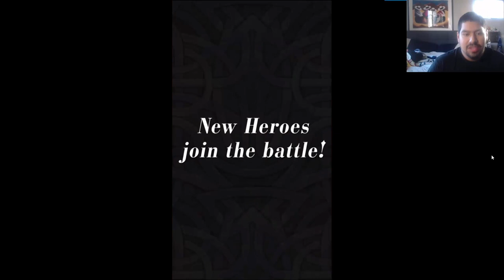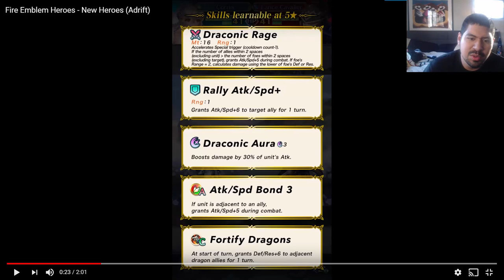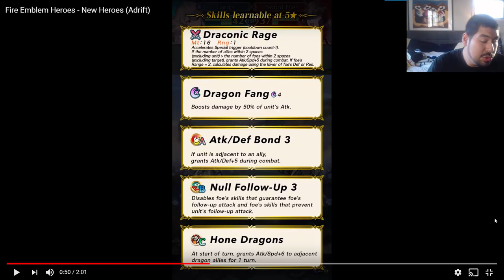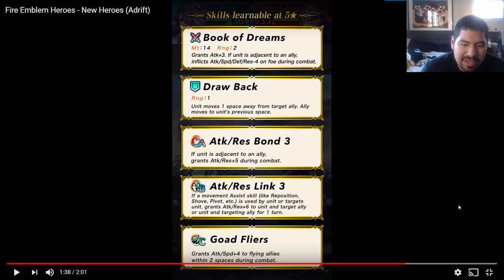Fire Emblem Heroes - New Heroes (Adrift) REACTION